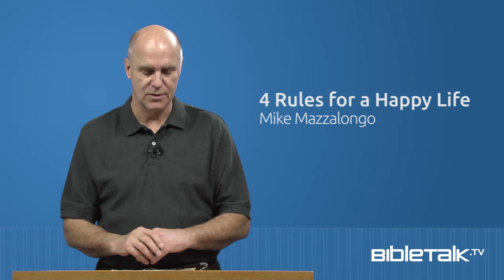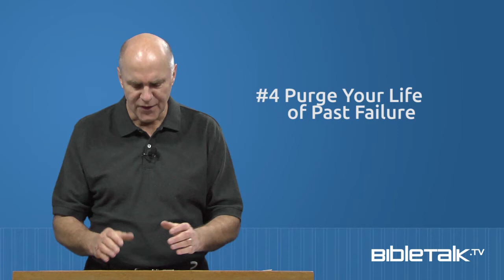4 Rules for a Happy Life – Mike Mazzalongo | BibleTalk.tv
The most sincere thing we can desire for somebody else is their happiness. It's usually the thing parents want the most for their children. They want their children to be happy. In this entry we'll look at the 4 rules for a happy life.